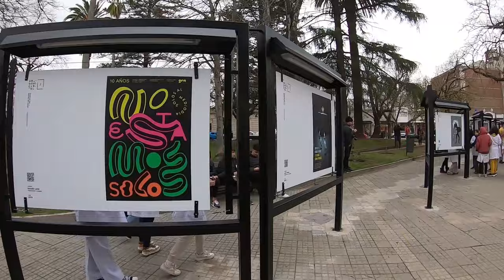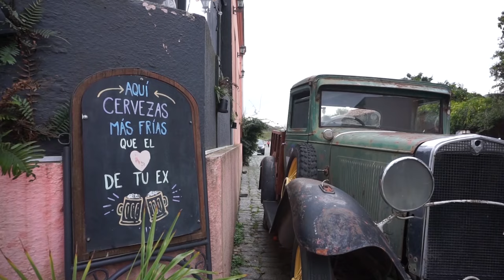Uruguay'dan AYRILIYORUM!! Yeni Ülke Neresi? #74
Herkese Merhaba,

9,5 aydır yaşadığım, oturum ve çalışma izni de aldığım Uruguay'dan ayrılıyorum. Yeni ülke neresi? Videoda.

İyi seyirler.

Biliyorsunuz Türkiye’de son yıllarda baş gösteren ekonomik kriz sonrası döviz kurunun yükselmesi, türk lirasının dolar karşısında değer kaybetmesi ve enflasyonun artması sonucunda birçok insan yurtdışına yerleşme planları yapmaya başladı. Ben de bu konuda gittiğim ülkelerle ilgili bilgilendirici içerikler üretmeye çalışıyorum.

Merhabalar,

Ben Mücahit. 2014 yılından bu yana Türkiye'nin ve dünyanın bir çok yerini gezip çeşitli maceralar yaşadım, anılar biriktirdim. Yol deneyimim 2014 yılında Interrail ile başladı, 2015 yılında bisiklet turu ve 2016 yılından sonra da otostopla devam etti. Yolculuklarımı tamamen çalışıp biriktirerek finanse ediyor, otostop, bisiklet, couchsurfing ve çadır kullanarak yol maliyetlerimi minimize etmeye çalışıyorum.

3 yıllık bir kurumsal iş deneyimi sonunda hobilerimi meslek edinmeye karar verdim ve dünya turuna çıktım. Bu yolculukta temel amacım yolda kazanıp yolda harcamak olacak. Bu süreçteki deneyimlerimi aktarabilmek için de bu kanalı kurdum. Umarım keyif alırsınız.

İyi seyirler.